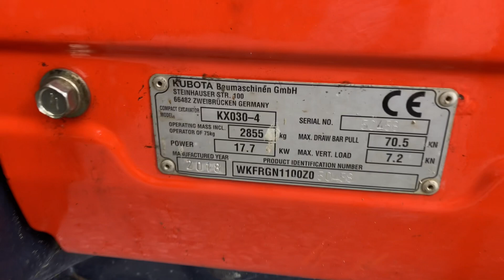2018 Kubota KX030-4